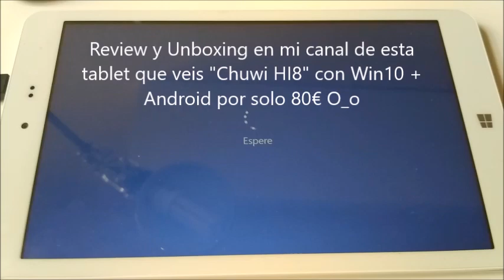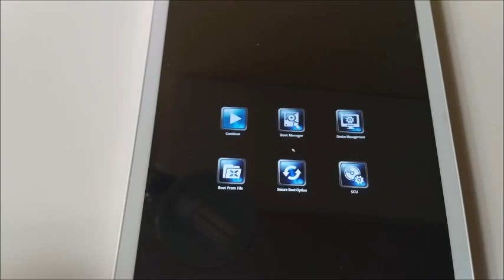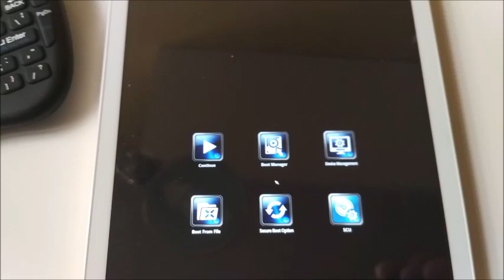Tablet como entrar en la Bios Uefi de un Tablet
Aquí os dejo la forma de entrar a Uefi Bios de un tablet.

En mi canal tienes otros videos como la Review de esta tablet que aparece en el video, o como seleccionar al inicio si arrancar en Windows o Android.

Si te gusto el video, hazte un like!!!